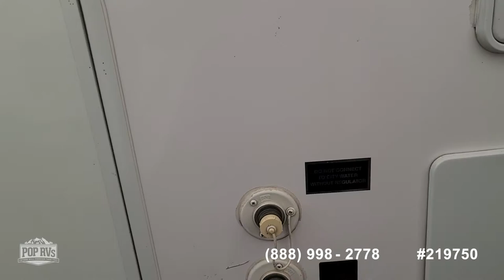[SOLD] Used 2003 Carri-Lite 32RS3 in Lynxville, Wisconsin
This RV has been sold  (Indiana).  Viewers who viewed this RV were most likely to view the following comparable listings, which are still for sale:

2015 SportTrek 300 VTH in Sturgeon Bay, Wisconsin - $23,650

2018 Rettig Enterprises Little House in Neenah, Wisconsin - $140,000

2015 Freedom Express 282 BHDS in Evansville, Wisconsin - $22,750

2014 Wildwood 32 BHDS in Comstock Park, Michigan - $18,750